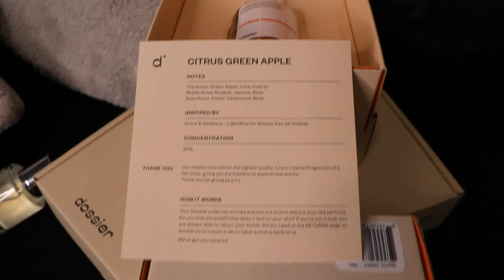REASONS WHY YOU ARE NOT SUCCESSFUL AND OTHERS ARE -watch this if you want to be successful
I would love to know what other steps do you guys think can help becoming a successful person
I made this video for everyone : ) please let me know what other videos you guys want to see